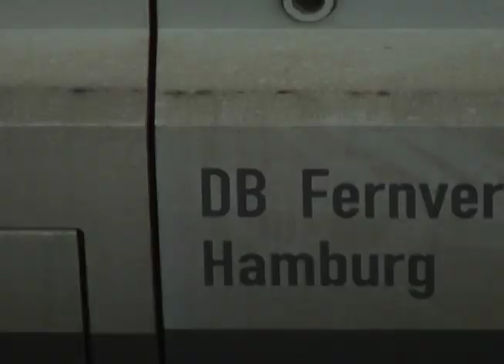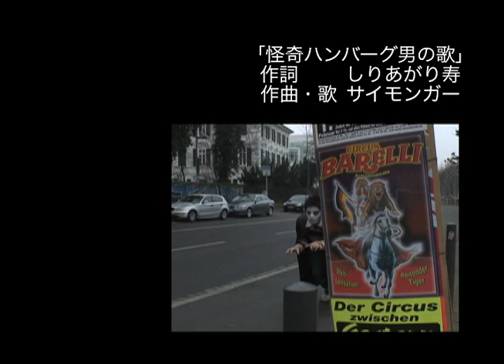しりあがり寿 『怪奇ハンバーグ男』 第十三話 ドイツ編１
しりあがり寿企画・監督による短編映像シリーズ「寸志でございます」より、衝撃のグルメホラー『怪奇ハンバーグ男』が海外遠征。ハンバーグの故郷ドイツのハンブルクを訪ねる。